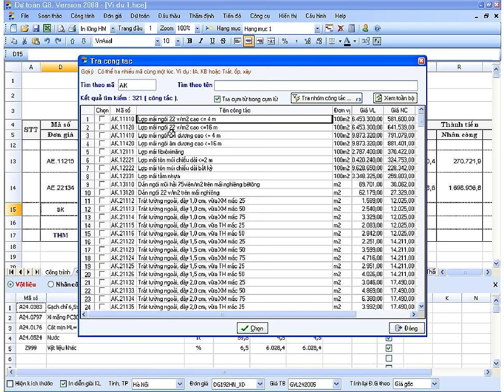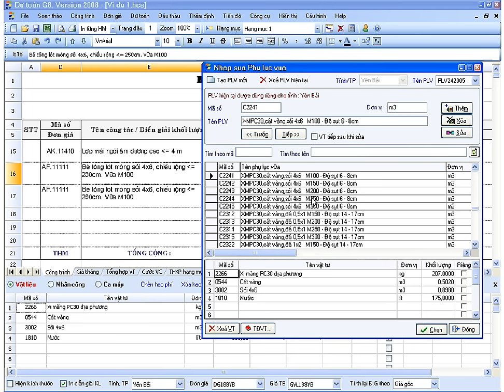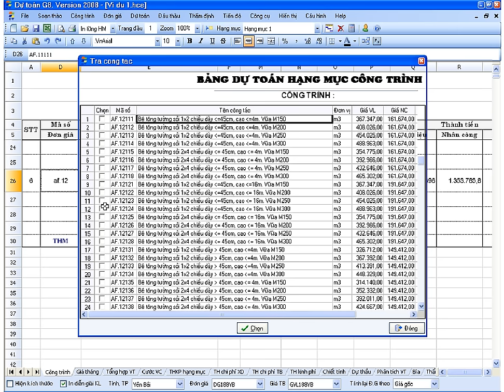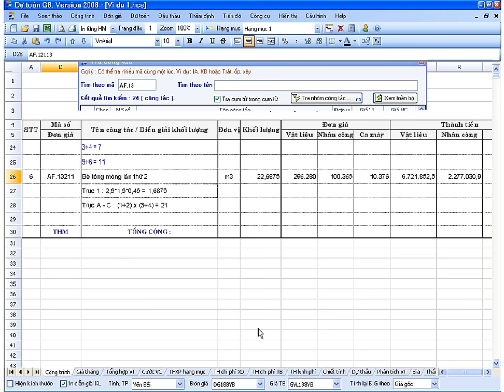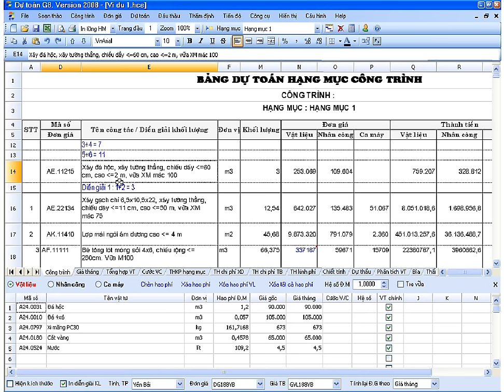Nhập số liệu đầu vào phần 2 - Dự toán G8